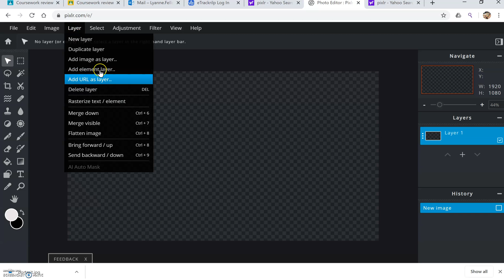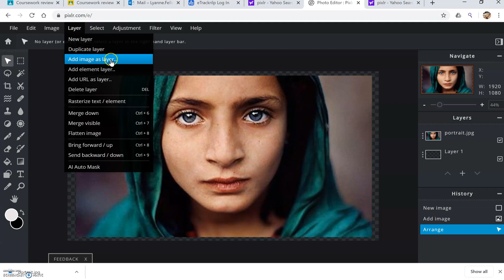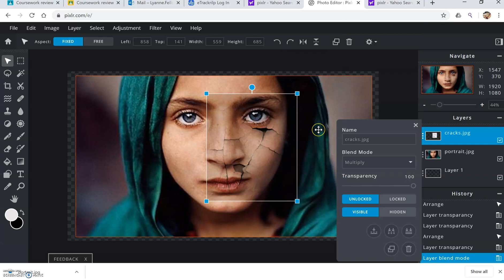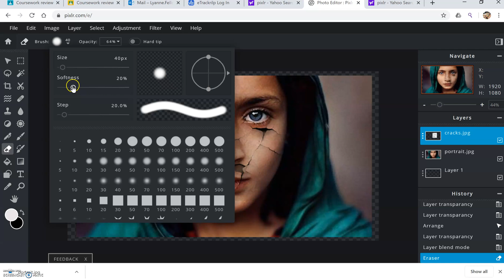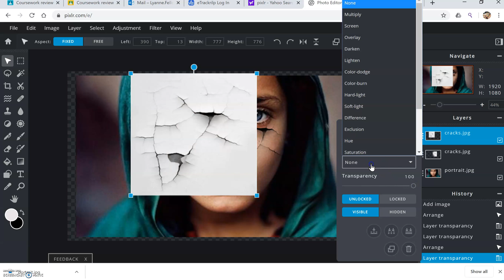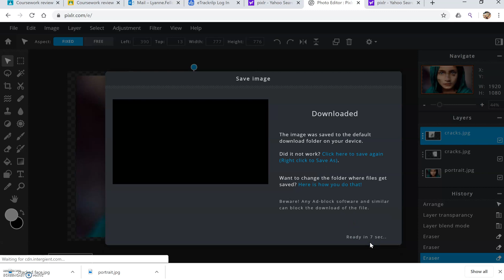cracked face tutorial pixlr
Creating a cracked face effect in pixlr